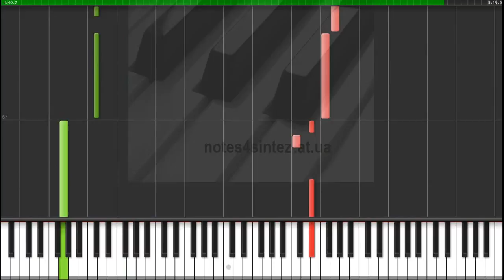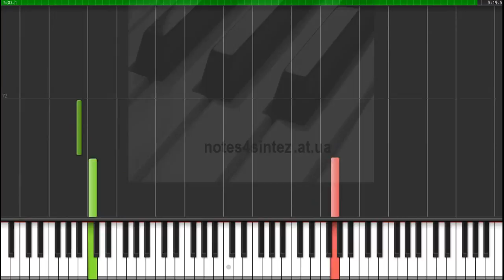Up Where We Belong - An Officer And A Gentleman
Up Where We Belong - Joe Cocker & Jennifer Warnes